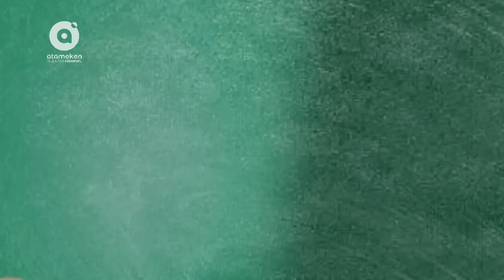Business School | Функции бизнес-инкубатора (23.10.2017)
Гость программы: менеджер бизнес-инкубатора Назарбаев Университета - Ануар Байтулаков. Ведущий: профессор Высшей Школы Бизнеса Назарбаев Университета - Дмитрий Ханин